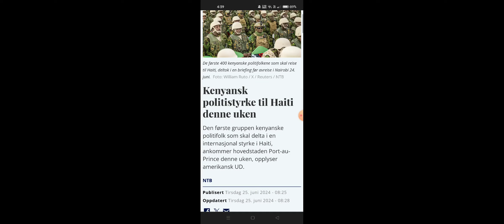Kenyansk politistyrke til Haiti denne uken